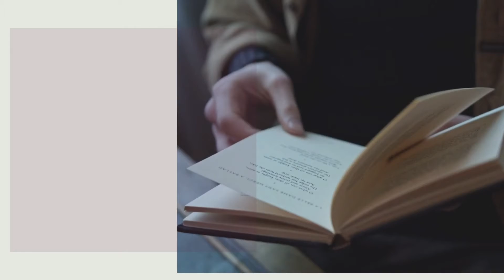10 Bí Quyết giúp TIỀN Đẻ Ra TIỀN của Người Do Thái! bài học làm giàu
10 Bí Quyết giúp TIỀN Đẻ Ra TIỀN của Người Do Thái! bài học làm giàu
Chúng tôi nhận ký gửi chuyển nhượng Bất Động Sản. Anh/Chị cần bán bất động sản, hay cần tìm mua nhà đất vui đăng ký thông tin tại link này

Hợp tác đào tạo sale bất động sản

Học Internet Marketing 4.0 làm Youtube phát triển doanh số bán hàng tại đây:

bài học làm giàu,
bài học thành công,
triết lý thành công,
thay đổi cuộc đời,
người do thái,
tiền đẻ ra tiền,
10 bí quyết giúp tiền đẻ ra tiền,
10 bí quyết,
bí quyết làm giàu,
kinh doanh online,
khởi nghiệp,
marketing online,
kinh doanh,
tài chính,